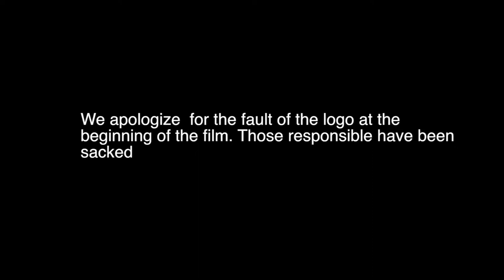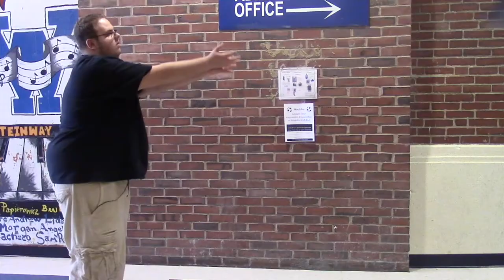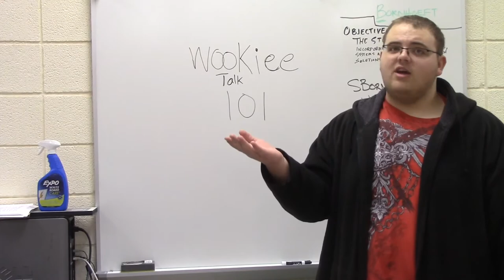Flame Wars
GiveMe5 Film Festival entry by Harrison Svihla, Sam Marino and Alex Phend.